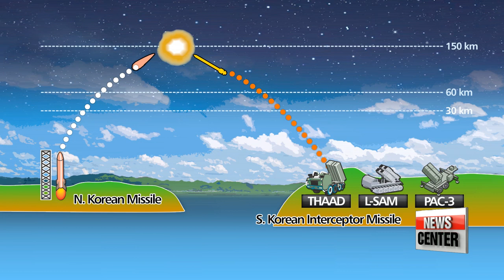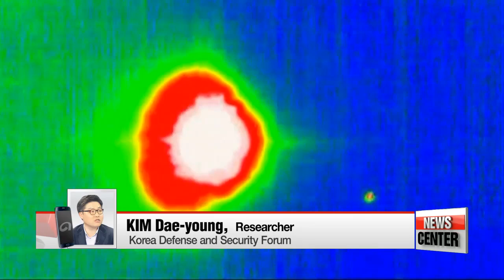THAAD deployment in South Korea, a new paradigm for Korean defense system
한반도 사드 배치 결정, 한국 무기체계 새로운 패러다임
   Seoul and Washington have confimed that a decision regarding THAAD deployment has been made .
This means there will be some major security changes for the peninsula.
Our Hwang Ho-jun explains Korea's current missile defense situation and paints a clearer picture of how THAAD could possibly bring a new paradigm in the nation's defense system.
   Ever since North Korea launched the Unha-3 rocket in 2012, South Korea has been aiming to develop its own indigenous missile defense system -- the Korea Air Missile Defense system -- by mid 2020s.
  This should be a system designed to intercept low-altitude missiles. Seoul is also developing a long range surface area missile or L-SAM that can hit targets at an altitude of 60 kilometers.
  Currently in use for South Korea's missile defense is the PAC-2 missiles.
The PATRIOT PAC-2 missile defense system is a mobile, low-tier, land-based missile interceptor system, designed to target incoming tactical ballistic missiles, cruise missiles, or aircraft by using a blast-fragmentation warhead that sends debris.
  The PATRIOT PAC-3, which the U.S. forces are currently using in South Korea, is a "guided missile system," a "hit-to-kill" interceptor that destroys incoming ballistic and cruise missiles by direct impact from a medium to high-altitude altitude of 30 kilometers.
  Now, THAAD, is capable of intercepting incoming missiles at high-altitudes of up to 150 kilometers.
  So in a scenario where North Korea does in fact launches a missile towards South Korea, under the most ideal layered defense system, THAAD will be able to intercept enemy rockets even at altitudes of up 150 kilometers.
If the interception fails, the L-SAM missiles will follow at a maximum altitude of 60 kilometers.
And if that fails again, the PAC-3 system will be launched to intercept missiles at the maximum altitude of 30 kilometers.
 Experts are saying that such multi-layer defense system would be critical when dealing with missile threats from North Korea.

 "When using both the existing Patriot missiles and THAAD that will be newly deployed, we can effectively defend South Korea against the North's ballistic missiles. In other words, the synergy between THAAD and the KAMD can definitely consolidate South Korea's missile defense system."

   However, China strongly opposes to the THAAD deployment, mainly because of the system's powerful RADAR,... as it can cover not only North Korean territory, but also Chinese and Russian strategic locations, including Beijing.